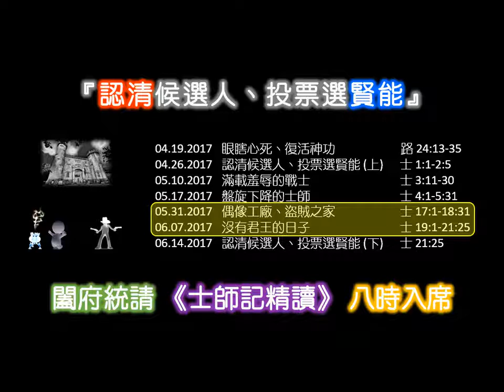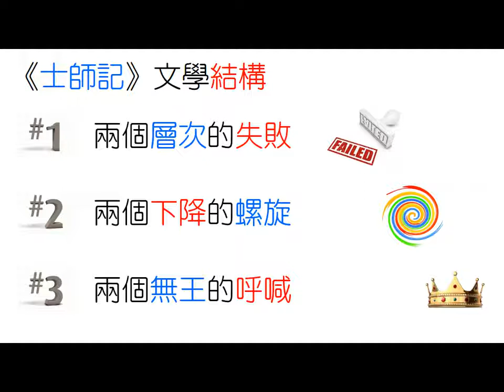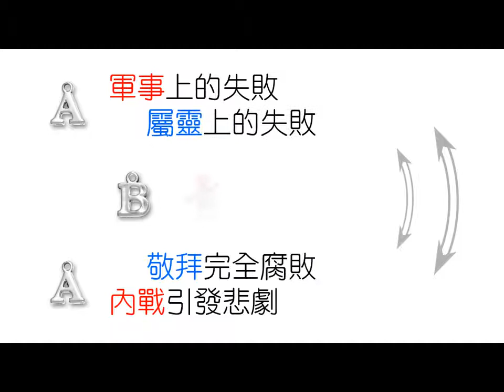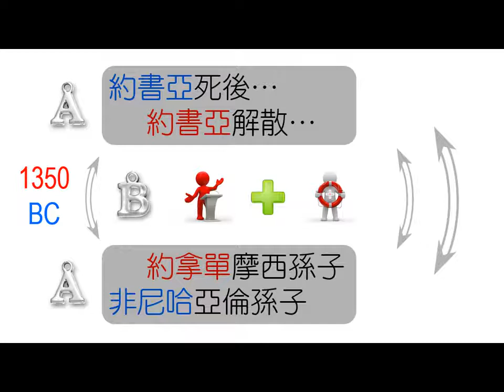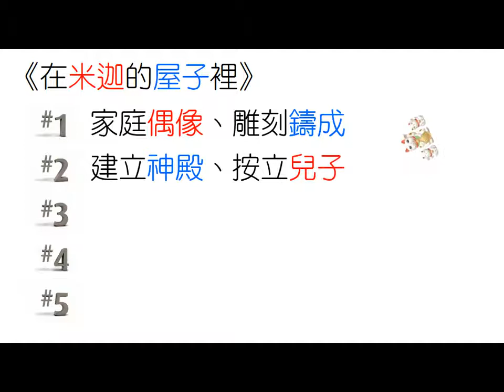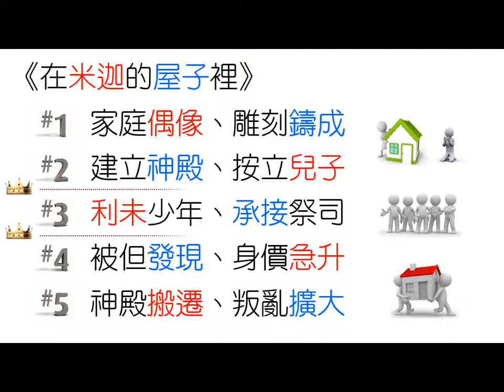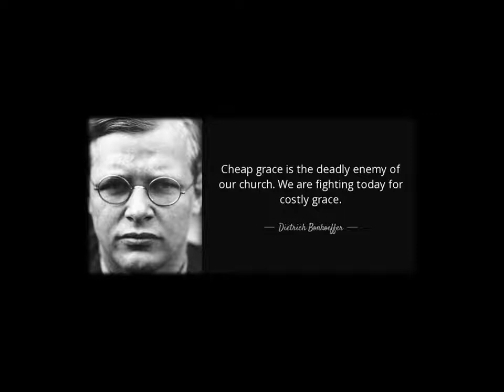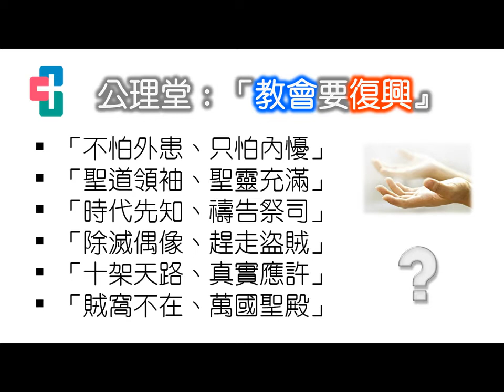[林鍵] 2021.10.26《士師記丨精讀(八)丨賊窩不再、萬國聖殿》